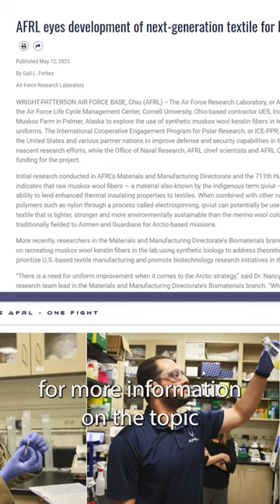Muskox Wool Military-Grade Uniforms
The Air Force Research Laboratory, or AFRL, has partnered with the Air Force Life Cycle Management Center, Cornell University, Ohio-based contractor UES, Inc. and the Palmer Muskox Farm in Palmer, Alaska to explore the use of synthetic muskox wool keratin fibers in textiles for military-grade uniforms.